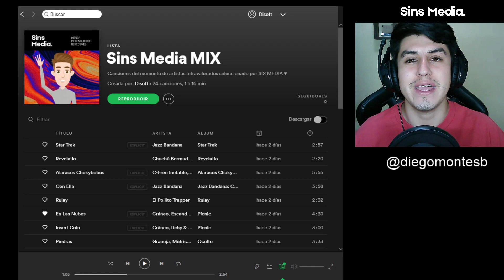Mseco - La Sazón ( REACCIÓN Y ANÁLISIS )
▬▬▬▬▬▬▬🐉 ARTISTA🐉▬▬▬▬▬▬▬
" La Sazón "
Prod. Uglocaso
Prod. Audiovisual por Kodachi

▬▬▬▬▬▬▬🐉 HECHO CON AMOR🐉▬▬▬▬▬▬▬
Video hecho por Sins Media

▬▬▬▬▬▬▬🐉 SIGUEME 🐉▬▬▬▬▬▬▬
Mi instagram personal : @diegomontesb